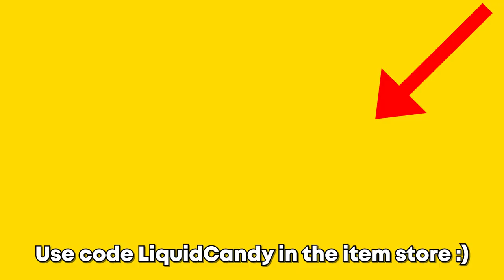Beatboxer BLOWS MINDS in FORTNITE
This video has some CRAZY REACTIONS to my BEATBOXING in RANDOM FORTNITE lobbies. I get some crazy fortnite reactions to my beatboxing one guy even said "YOUR BETTER THAN SPENCERX" so make sure to watch till the end for a suprise!

Title: Beatboxer BLOWS MINDS in FORTNITE

Also other games you want me to beatbox on !

0:00 - Intro
0:33 - First Beatbox + Reaction
1:27 - Joining Fan Lobbies then Beatboxing!
2:20 - Scooby Doo and Shaggy Beatbox
2:55 - Indian Scammers try to SCAM ME
3:17 - Girls dont like AUSTRALIANS
3:47 - What matters most to men...
4:29 - I beatbox for this guy!
5:33 - Should you marry your girlfriend?
5:53 - Joining Fan Lobbies and then Beatboxing!
6:54 - Funny Moments!
7:45 - Mongolian throat singing
8:26 - Beatboxing in random squads!
8:50 - "YOUR BETTER THAN SPENCERX!!"
9:25 - Family of Beatboxers
9:41 - King of The Rasta BEATBOX
10:17 - I get recognised after I BEATBOX!
10:33 - THE BEST BEATBOX REACTION!
11:21 - SUBSCRIBE

CLOSE TO 50k! OMG!!